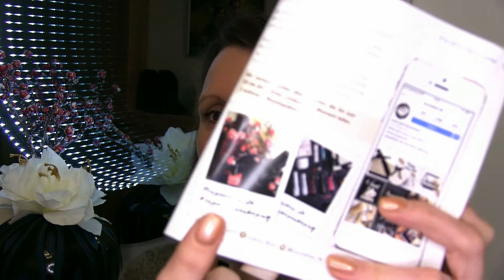Luxury Box #1 💋 Januar-März 2018 | deutsch | Beauty-Box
Hier seht ihr, was in der ersten Luxury Box 2018 so alles drin ist.

eure LKS